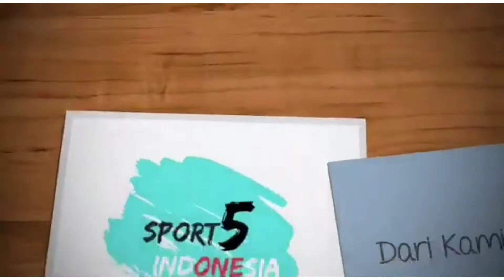Teja paku alam peduli dengan generasi muda